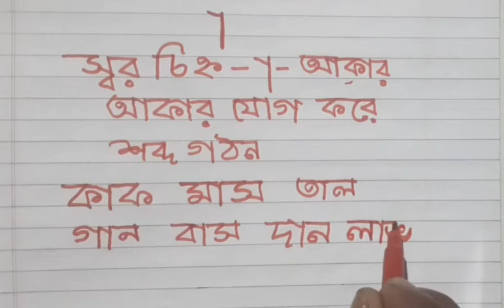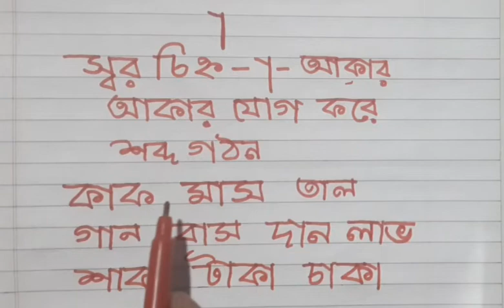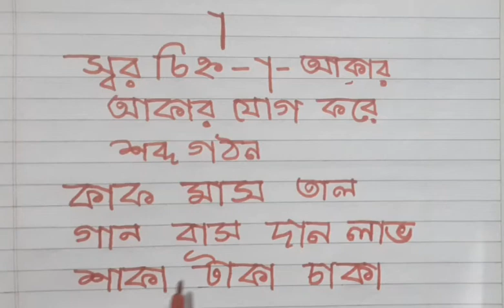স্বরচিহ্ন া- আকার যোগ করে শব্দ গঠন//swarachinna akar া //learn bangla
এই ভিডিও তে বাচচাদের স্বরচিহ্ন া যোগ করে শব্দ তৈরী করানো শিখানো হয়েছে।